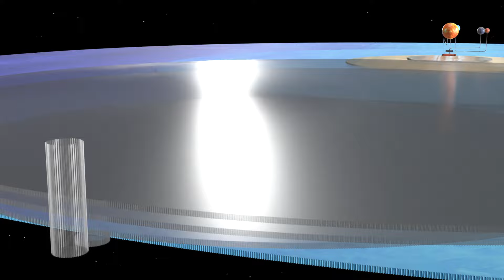How Many Teeth Do Solar System Gears Have? | Planet Comparison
Planet Gear Speed Comparison
Planet Orbital Period Comparison
(Moon, Mercury, Venus, Earth, Neptune, Uranus, Jupiter, Saturn, Sun)

In Eternity We'll Meet - Aakash Gandhi